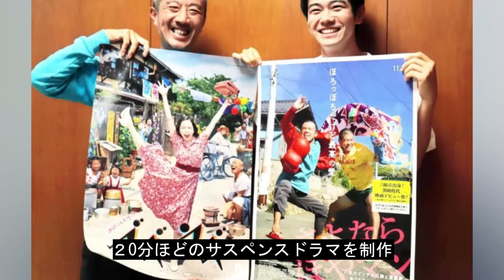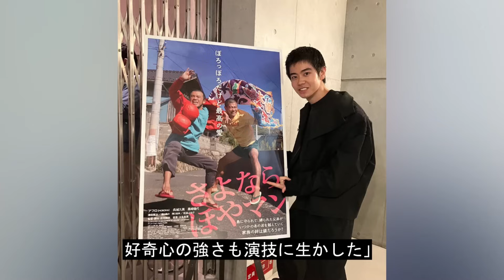黒崎煌代の壮絶すぎる生い立ち...俳優になったキッカケに一同驚愕...！朝ドラでスズ子の弟・六郎を演じる俳優の父親の職業に驚きを隠さない...